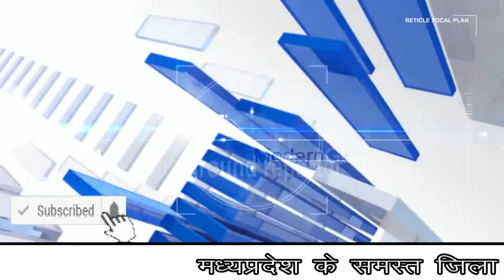सीधी में पीएम मोदी ने कांग्रेस और कमलनाथ पर जमकर निशाना साधा....